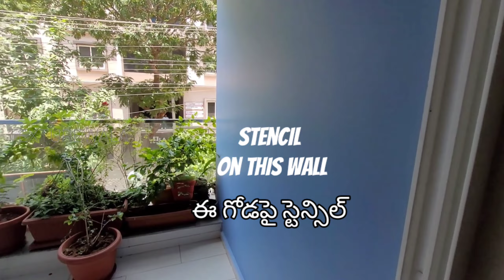Stencil paints ! Gautam Buddha wall paint texture design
Any one to make a stencil paint like this video it's very easy to make stencilinterior yourself

Product@Asian Paints

Best wall paint ..blue color
Top coat paint ..White
texture requirement.. tools

Paint tray.
masking tape.

Relative topics

Stencil wall
Gautam Buddha
Wall texture Wala,
wall texture,
Wall texture design,
texture wala,
Texture wall,
Wall painting,
Wallpaper,
Royale play texture,
Royal Play